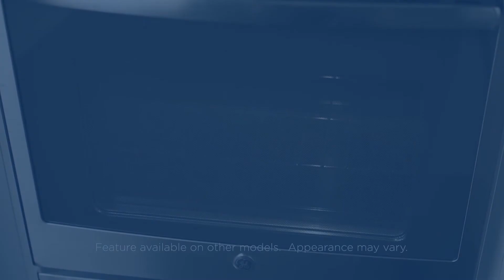Preheat Oven Lighting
Know the preheat status of your oven with a quick glance.